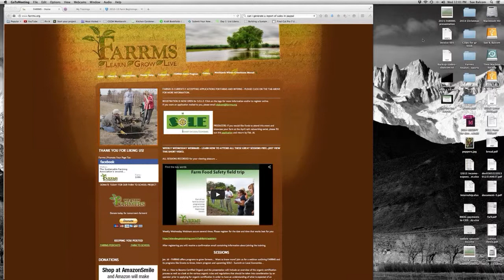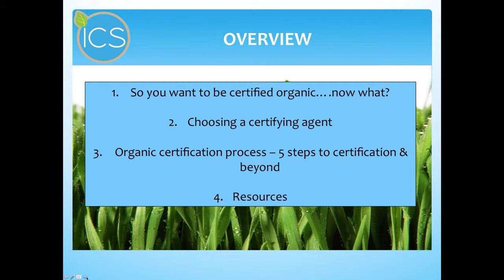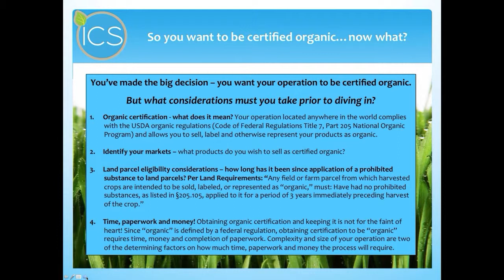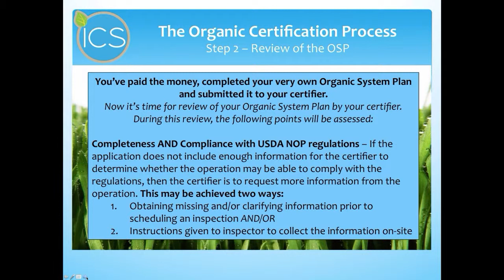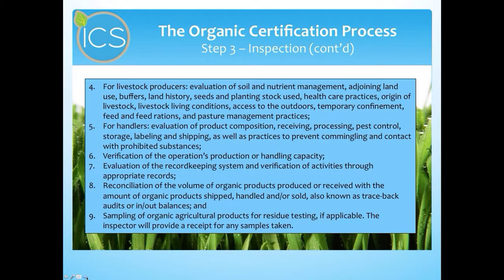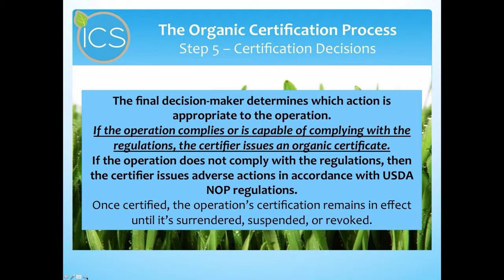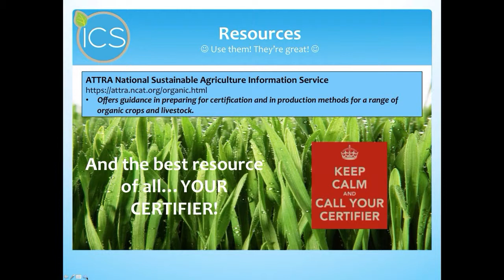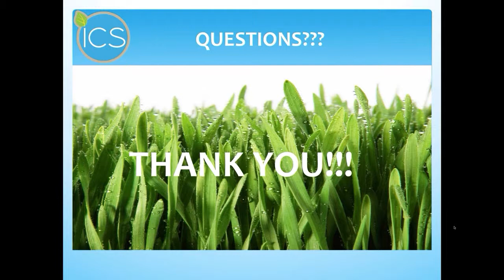How to become organic certified 2 4 15, 12 00 PM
Tessa Tripp from ICS in Medina provides information on how to become certified.